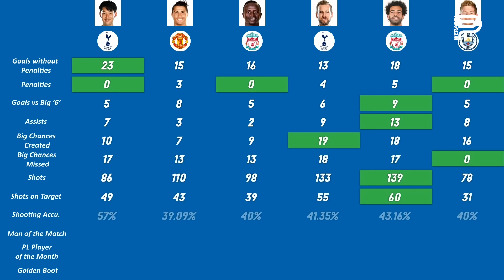ดราม่า! รางวัล PFA โรนัลโด้ มาเน่ เคน ซน เฮือง มิน l ป๊อป วีระพล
ผมโดนหาว่าเหยียดคน ASIA ในรายการ SPORT CORNER หลังเล่าข่าวรางวัล PFA'S AWARD วันนี้พร้อมเปิดเผยและชี้แจงในยูทูบ

สนใจ TIE-IN หรือโฆษณาสินค้าติดต่อ LINE ID: pop_werapol หรือโทร (ราคาไม่แพงอย่างที่คิดครับ)